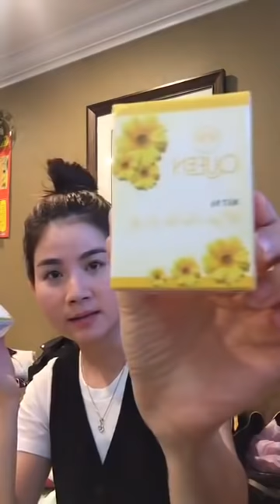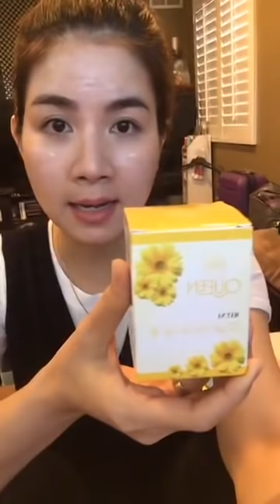Kha Ly giới thiệu mặt nạ tổ yến tại Mỹ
Ca sĩ : Kha  Ly
Follow Kha Ly :
Kha Ly, tên thật là Lai Kha Ly, sinh ngày 13/03/1985 tại quê hương An Giang. Sở trường của cô là chuyên hát nhạc trẻ sôi động, pop hay ballad.. Với chất giọng ngọt ngào  và truyền cảm Kha Ly xin gửi tới mọi người những sản phẩm âm nhạc tâm huyết nhất. Hãy đồng hành cùng Kha Ly để thưởng thức những sản phẩm âm nhạc tuyệt vời nhé.